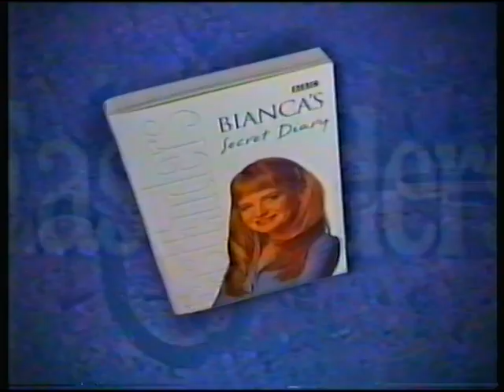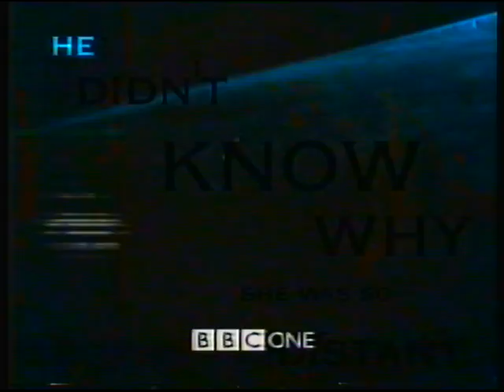BBC ONE (Wales) | continuity | 10th September 1999 | NICAM stereo